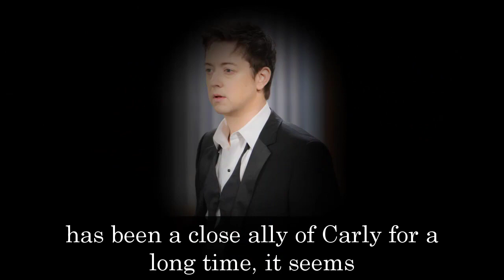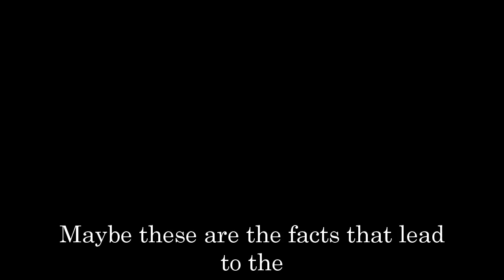General Hospital Shocking Spoilers Jason sponsors Carly to fight Nina, or Carly's plan to steal